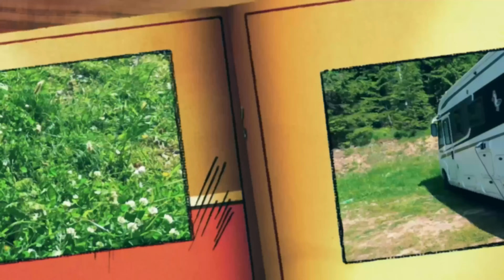Historias de un día cualquiera Agosto 2024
Cenamos con los niños y con unos amigos en Setúbal (Portugal).